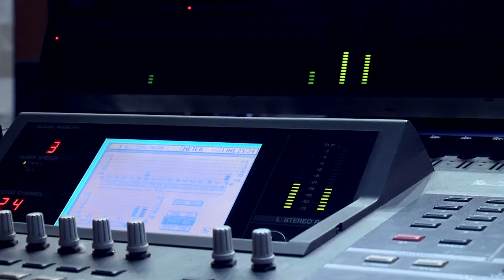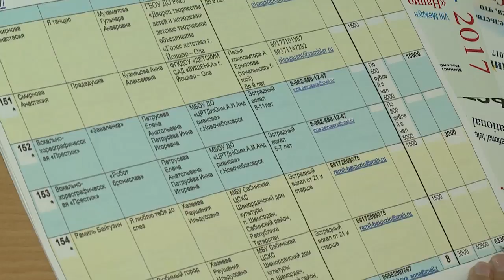Бэкстейдж & Закулисье -1 Монтаж, Сизова,Михайлова